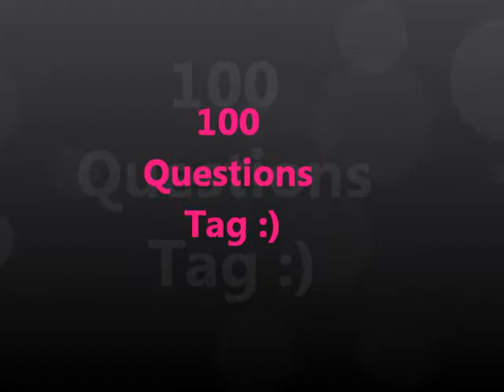100 Questions Tag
Hey everyone

So I watched AlisonLovesJB do this tag and it was really random but cool to see what people say so I decided to do the tag.

Hope you enjoy and learn something new about me :) If you do this tag I would love to watch.

-Laura